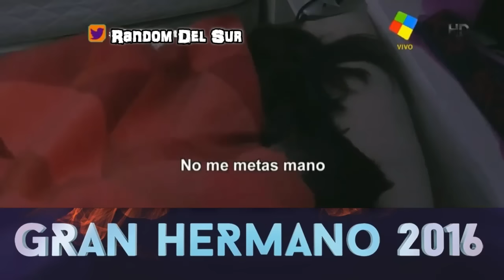Luifa masturba a Ivana Icardi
Noche de pasión entre  Ivana Icardi y Luifa Galesio. Ambos dejaron "la rivalidad" de lado y se entregaron a sus deseos más profundos.
Actualmente, son pareja y conviven en el mismo departamento.